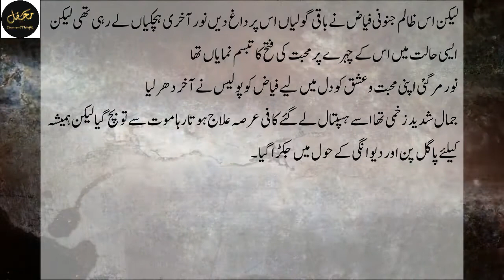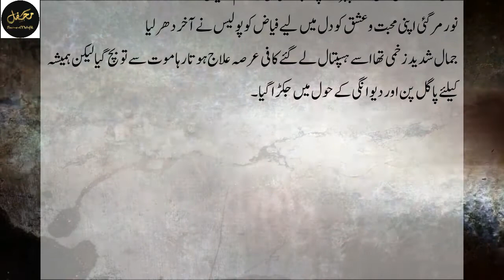Sachi kahani jise sun k rishton se yaqeen uth jae | hindi khani | urdu story hindi story urdu kahani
Sachi_kahani_jise_sun_k_rishton _se_yaqeen_uth_jae

Meri maa zamany ke samny bohot Naik aur Parsa ban ke rehti | Emotional and Heart Touching Urdu Story

CORONA VIRUS SE ITALY KEY LOGO NEY BADHAWAS HOKAR PESY ROAD PER PHENK DIYE |ITALY|CORONA VIRUS |2020